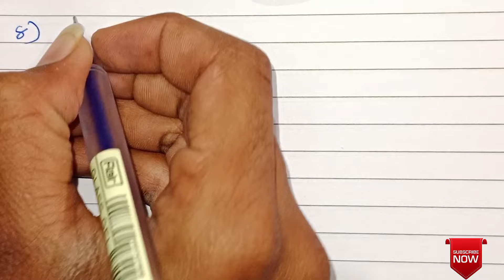ભગવાન શ્રી રામ વિશે ૧૦ વાક્યો ગુજરાતીમાં || Shree Ram 10 Line in gujarati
ભગવાન શ્રી રામ વિશે ૧૦ વાક્યો ગુજરાતીમાં
ભગવાન શ્રી રામ વિશે ૧૦ વાક્યો
શ્રી રામ વિશે ૧૦ વાક્યો ગુજરાતીમાં
શ્રી રામ વિશે ૧૦ વાક્યો
ભગવાન શ્રી રામ
ગુજરાતી
ગુજરાતી 10 વાક્યો
10 વાક્યો ગુજરાતી માં
શ્રી રામ વિશે 10 વાક્યો
10 વાક્યો શ્રી રામ વિશે
રામ ભગવાન વિશે 10 વાક્યો
10 વાક્યો ભગવાન શ્રી રામ પર
shree ram
bhagavan shree ram
bhagavan shree ram 10 line
10 vakyo bhagavan shree ram
shree ram
shree ram vishe 10 vakyo
10 vakyo bhagavan shree ram
gujarati 10 vakyo
10 line on shree ram
shree ram par 10 line
10 line in gujarati
gujarati 10 line essay